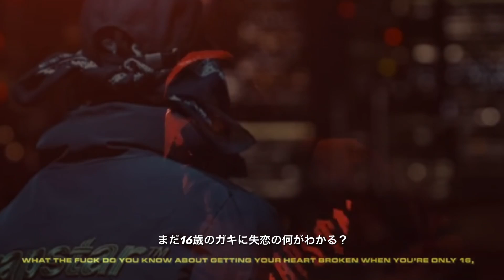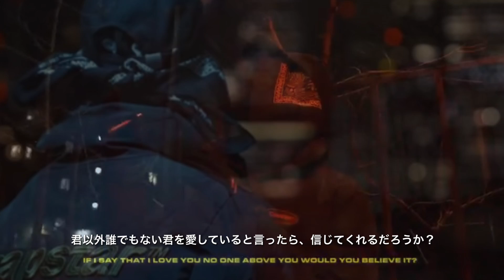【和訳】Tj - Stay Happy